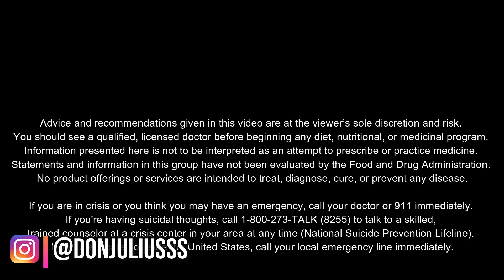My Lymph Node Biopsy // Brings Passive Suicidal Ideation?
I had a swollen inguinal lymph node that was removed last Monday. I just found out that I don't have cancer... is it wrong to feel let down?